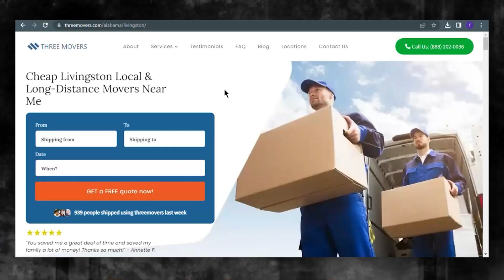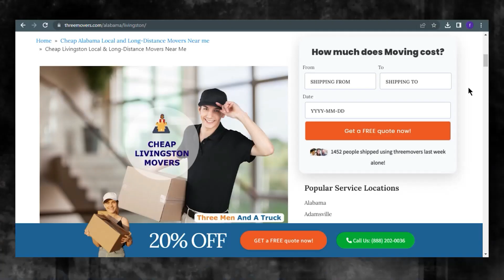Affordable Livingston Moving Solutions | Smooth Office Moves in Livingston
Unlock the secrets of Livingston moving solutions! Dive into our blog post:

Moving to a new city can be a daunting task, especially if you're moving to a city like Livingston. But with Three Movers, you can rest assured that your move will be a seamless experience. We offer a range of services to meet your specific moving needs, whether you're moving locally or long-distance.

As a leading moving company in Livingston, we have the expertise and experience to handle all types of moves, from residential to commercial. Our team of experts is well-trained and equipped to handle all your moving requirements, from packing and loading to unloading and unpacking.

If you're planning to move to Livingston, or any other destination in the United States, contact Three Movers today for a free quote. Let us take care of all your moving needs, so you can focus on settling into your new home or business.